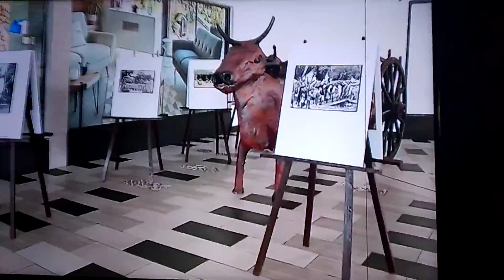fete lesclavage 2020.02.11(2)